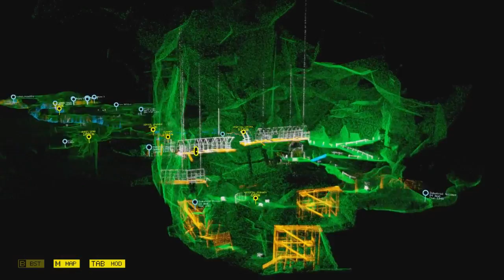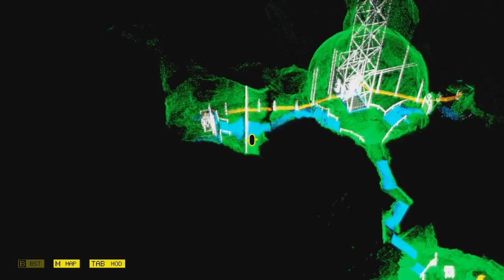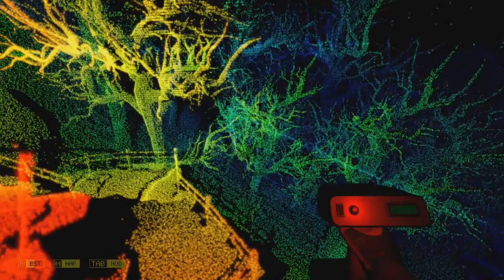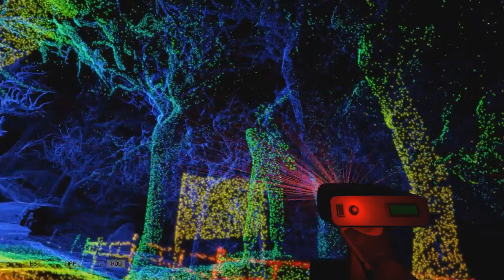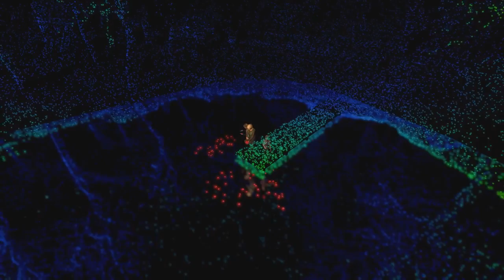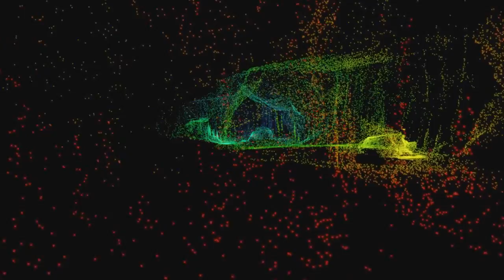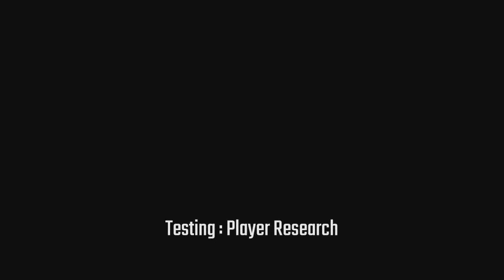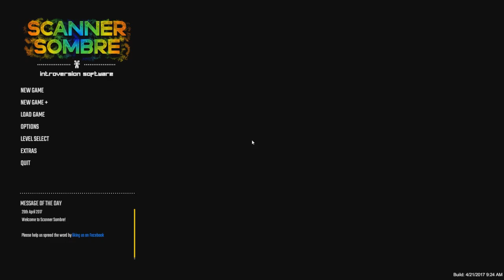Let's Play Scanner Sombre Part 4 FINALE - Going Up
Game Description:

Regaining consciousness you smell the damp. Opening your eyes you see the stone walls of the chamber flickering by the light of the fire; you stumble to your feet and kick a helmet clattering across the floor. Slowly the ache in your head begins to subside and you notice the beginnings of a passage. After a few steps the darkness consumes you. Returning to the safely of the fire you see a LIDAR scanner on the floor - a trigger press results in a faint glow coming from inside the helmet. You put the helmet on, adjust the beam-width and proceed into the abyss….

Inspired by Gone Home and Dear Esther, Scanner Sombre is a cave exploration experience. With stunning visuals and a terrifying theme, it is the 6th major video game released by Introversion Software - creators of the million selling, BAFTA award winning Prison Architect as well as Uplink, Darwinia, DEFCON and Multiwinia.

REVIEWS

“A beautiful but short-lived expedition that left me wanting more of its best ideas.”
80% – PC Gamer

“A short, sharp experimental adventure built around one devastatingly clever central mechanic, it's a pointed antithesis to its systems-heavy predecessor.”
Eurogamer